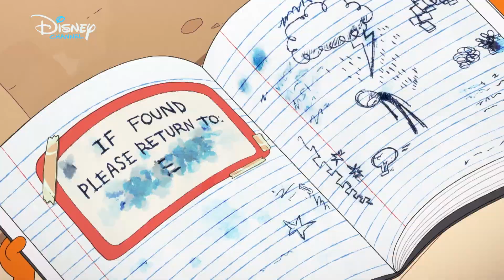Kiff | Kiff e Barry Encontram um Diário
Kiff e Barry vão até aos perdidos e achados para deixar um diário que encontraram mas decidem procurar pistas para devolvê-lo pessoalmente ao seu dono.